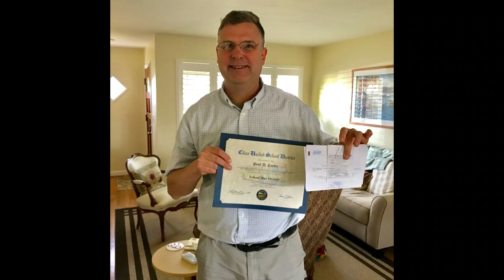INCIDENT REPORT: School Bus Crash In Portales, New Mexico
This episode of Bus Talk will review a school bus crash in Portales, NM, and discuss what can be learned to be a safer bus driver, especially decreased visibility during twilight and the "rock and roll" driving technique.

Check out School Bus Talk's most popular video "Bus Driver's Review of the Electric School Bus"

Outro Music "Girosol" by Quincas Moreira